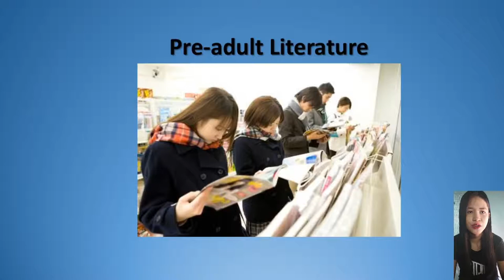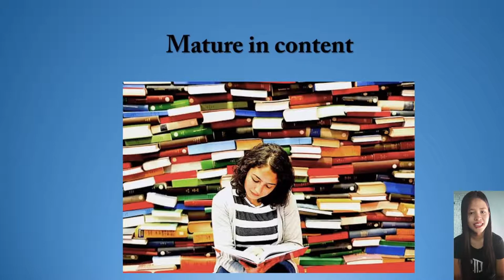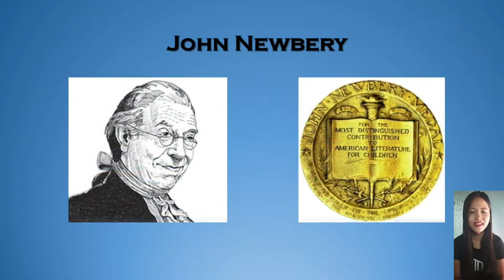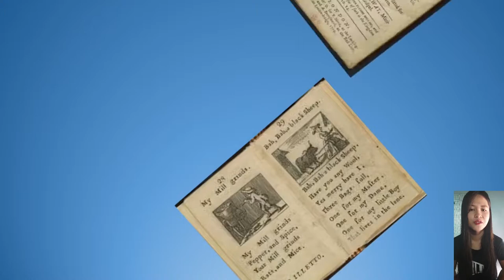History of Literature Written for Children to include the Contribution of Newbery